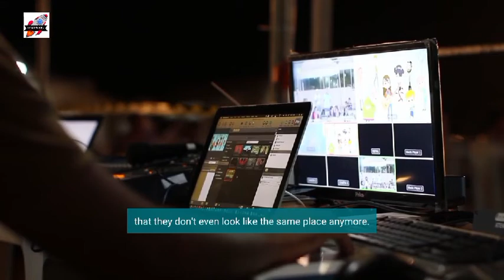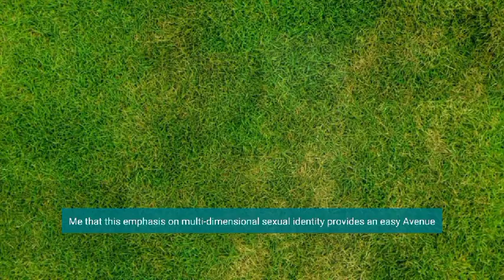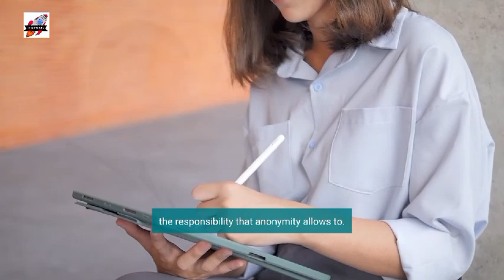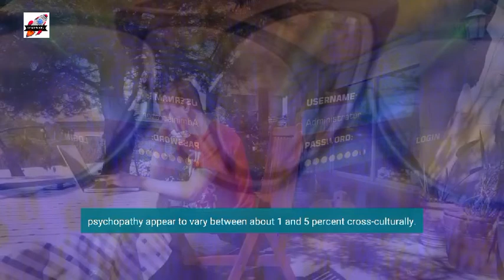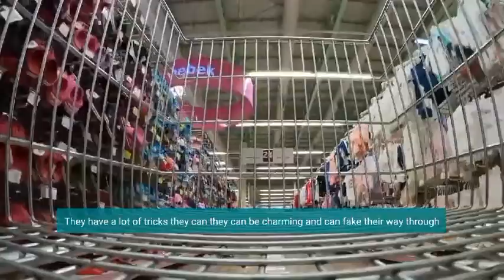Do Negative Of The Online World Outweigh The Positive - Jordan Peterson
1)This video has no negative impact on the original works (It would actually be positive for them)
2)This video is also for teaching purposes.
3)It is not transformative in nature.
4)I only used bits and pieces of videos to get the point across where necessary.